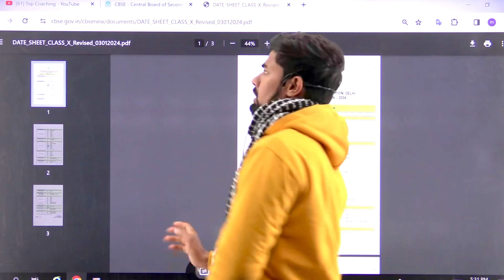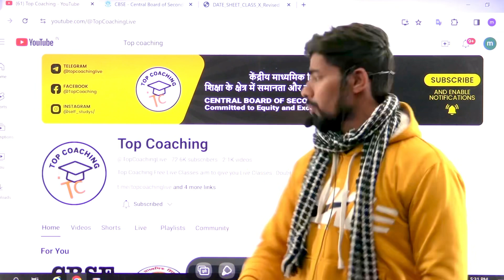🚨Breaking News 🔥Class 10 ️CBSE 2024 New Date Sheet Released!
Breaking News 🔥Class 10 ️CBSE 2024 New Date Sheet Released! cbse2024 cbseboards2024 datesheet🔔 CBSE Date Sheet 2024 | Class 10th | Class 12th | PDF Download 🔔
Welcome back, students and parents! In this video, we dive deep into the much-anticipated CBSE Date Sheet 2024 for Class 10th and Class 12th. Discover the key exam dates, subjects, and essential details to streamline your exam preparation.